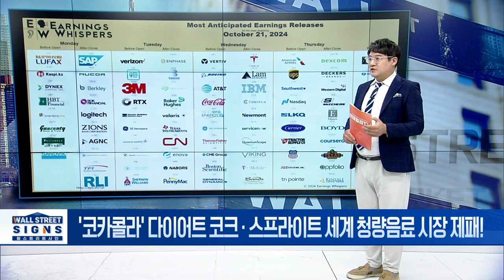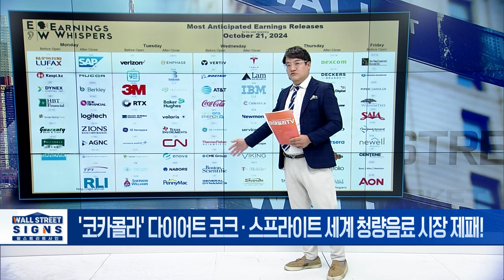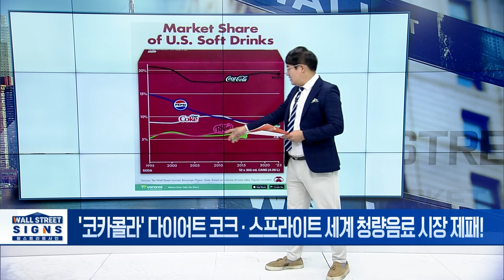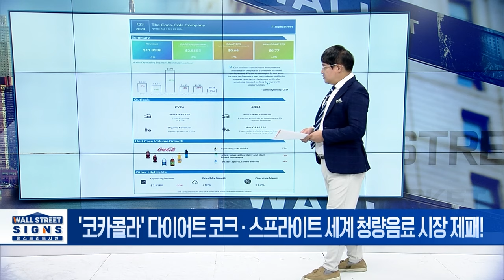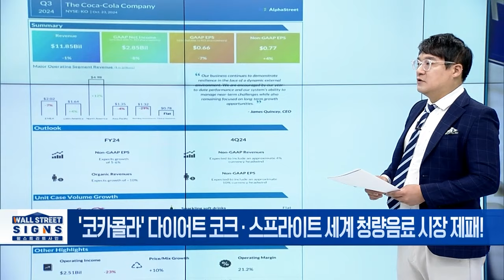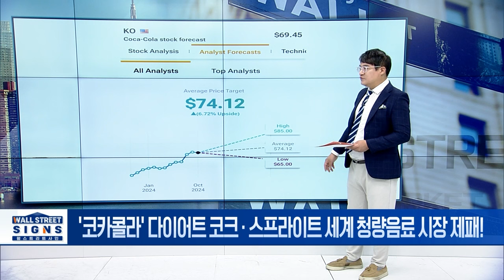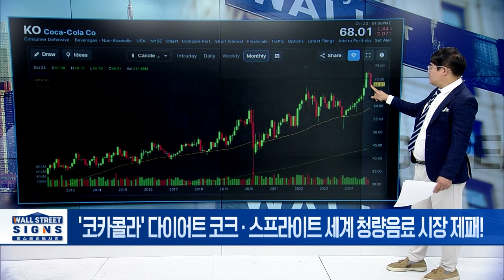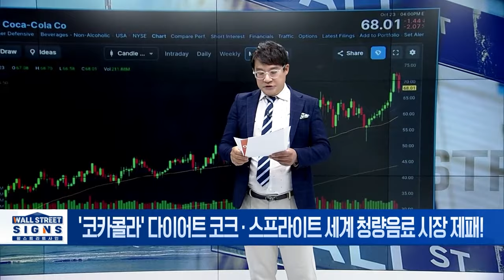🚀[출근길 경제] '음료의 왕' 코카콜라... 실적 보니 '살아있네~!" | Market Signal (20241024)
▶ '코카콜라' 다이어트 코크 · 스프라이트 세계 청량음료 시장 제패!
- 미국에서 가장 많이 팔리는 청량음료의 왕
- 세계 1위 종합음료기업 '코카콜라' 3분기 실적 발표
- 매출 119억 달러 · 주당순이익 0.77달러... 예상치 상회